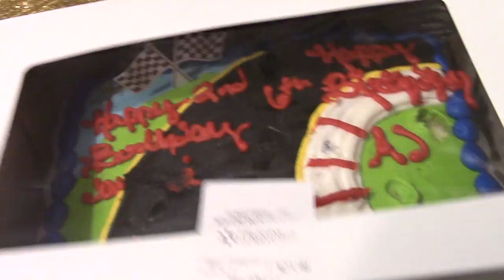BIRTHDAY SHANNIGAN'S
Hey fancy beauties & beaus I am taking you all with me on a shopping retreat at Big Lots for home decor!  Let's Go fam

PRODUCTS USED
EYESHADOW BASE -
EYESHADOW -
CONCEALER -
FOUNDATION
SETTING POWDER -
BLUSH -
LIPPIE

MORE VIDEOS FOR YOUR VIEWING PLEASURE